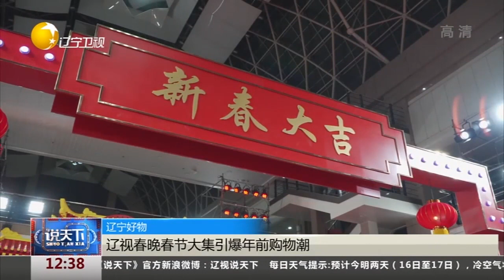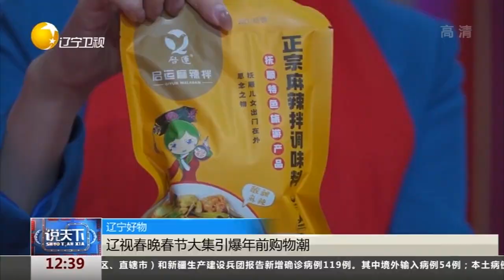辽宁好物！辽视春晚春节大集引爆年前购物潮